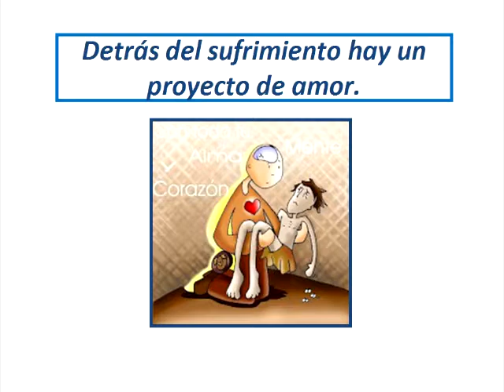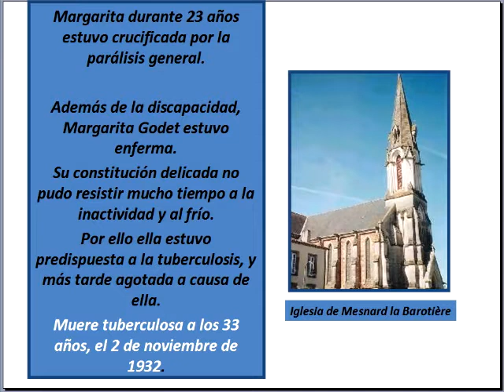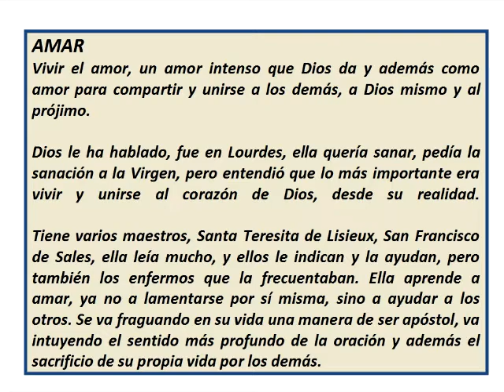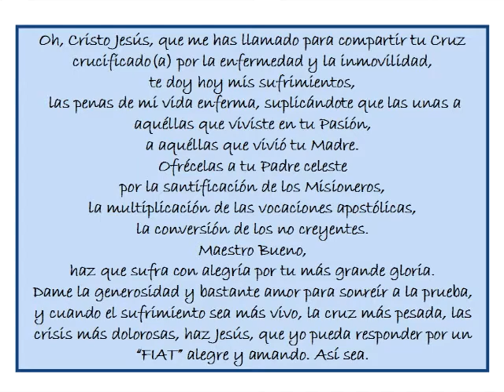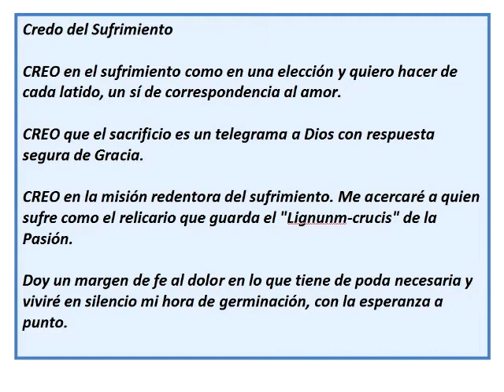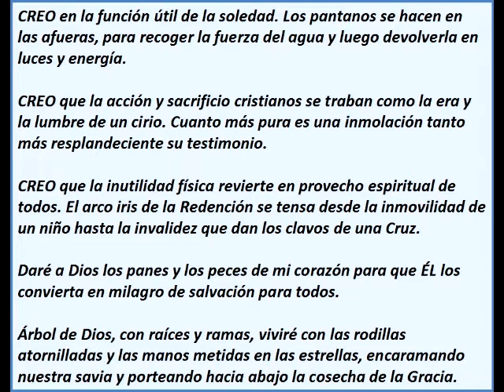Unión de Enfermos Misioneros.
La Unión de Enfermos Misioneros forma parte de las Obras Misionales Pontificias,
una de cuyas jornadas más importantes es el DOMUND. Realizado por Rolando Ruiz Durán sx.
Coordinación de Misiones Vicaría VI Madrid sudoeste. Más información en misionmadrid.com